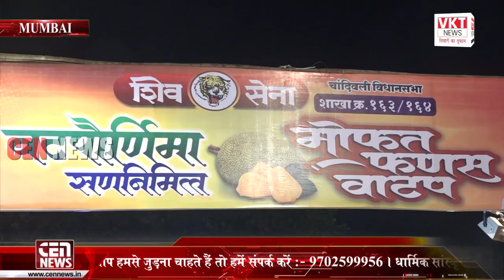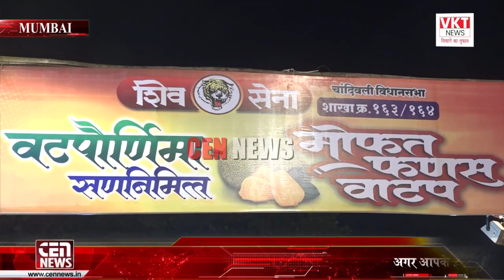लोकांच्या आशीर्वादाने चांदीवलीचा कायापालट होतोय - आमदार दिलीप लांडे